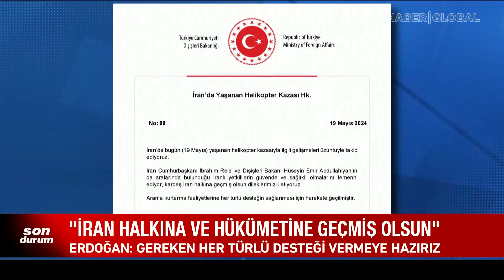Akıncı İHA İran Hava Sahasında Aramalara Katılıyor